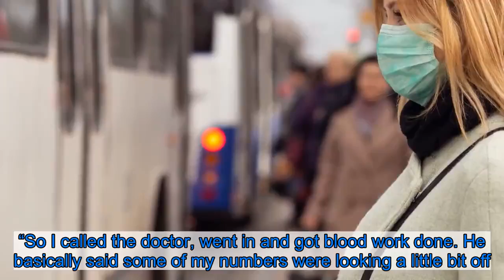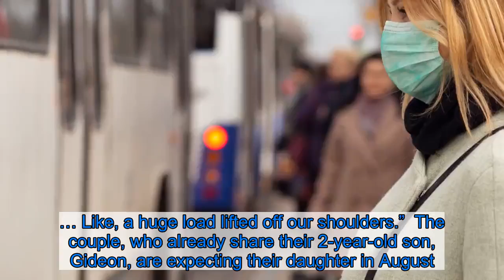Joy-Anna Duggar’s Doctor Had ‘Concerns’ Her Pregnancy Wasn’t Viable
Joy-Anna Forsyth (née Duggar) is expecting her second child, but the Counting On star initially wasn’t sure her pregnancy was viable.    “Soon after we found out we were pregnant, I started spotting quite a bit,” the reality star, 22, explained in a Wednesday, March 18, YouTube video with her husband, Austin Forsyth. “So I called the doctor, went in and got blood work done. He basically said some of my numbers were looking a little bit off. My HCG levels were really high, and he said there were just some concerns. He said that there is a chance this may be a molar pregnancy.”  The 19 Kids and Counting alum explained, “At that time, I really didn’t know what that was. Basically, you’re pregnant but it’s not a viable pregnancy. It’s not gonna last past 10 or 12 weeks.”    Joy-Anna felt fearful despite “wanting to be so excited” about her pregnancy — especially after she suffered a miscarriage in June 2019 at five months pregnant.  Later in the social media upload, the Arkansas native shared footage of herself and Austin, 26, in their car following a phone call from their doctor.    “They said so far everything looks great and the baby looks healthy,” the pregnant star gushed. “We’re having a girl, and I cannot believe it. I just started crying. I don’t even know what to say. … Super, excited nervous and tankful all at the same time, but God is good.”  Her husband chimed in, “Such a relief. … Like, a huge load lifted off our shoulders.”  The couple, who already share their 2-year-old son, Gideon, are expecting their daughter in August.    “It’s been quite the crazy journey these last few months, but we are so thankful that mom and baby are healthy!” the TLC personalities captioned Joy-Anna’s baby bump debut via Instagram on Wednesday.  Little People, Big World’s Tori Roloff commented, “Congratulations!!! Praying for your sweet family,” while Bringing Up Bates’ Carlin Bates added, “Best news ever! CONGRATULATIONS! Can’t wait to meet this little one.” Listen on Spotify to Us Weekly's Hot Hollywood as each week the editors of Us break down the hottest entertainment news stories!